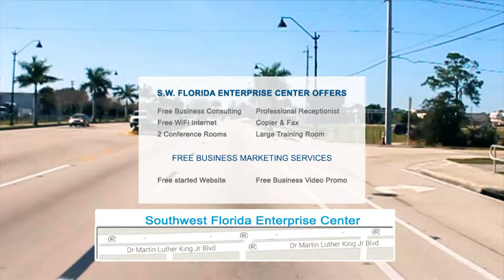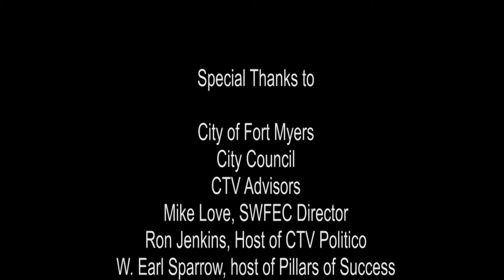9 10 2016 POS with Earl Sparrow and studio guest melissa Benson